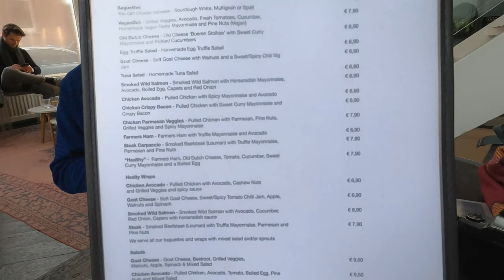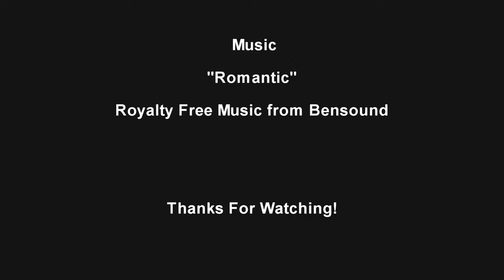Netherlands Cafe | Amsterdam Off The Beaten Track | Tram | CoffeeConcepts | 4K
12 Days trip to Paris and Amsterdam, Day 9, Part 3

In Part 1, we took the metro from Sloterdjik to De Pijp. Had a wonderful breakfast at Coffee & Coconuts.

Coffee & Coconuts
Ceintuurbaan 282-284, 1072 GK Amsterdam
C&C has a very laid-back beach vibe and the food is delicious. Large and spacious. It's set inside a former cinema built in the 20s, the Ceintuur Theater. Total of three levels. Perfect place for brunch and coffee.

In Part 2, we took the metro from De Pijp to De Muntplein, followed by a walk to visit The Cat Cabinet Amsterdam. We bought tickets online and printed it out.

The KattenKabinet is an art museum in Amsterdam for cat lovers! The collection includes paintings, drawings, sculptures and other works of art by Sal Meijer, Leonor Fini, Théophile Steinlen and Henriette Ronner-Knip, among others. I personally find it too dark inside. But it's an interesting place to visit if you love cats. There are a few cats in the museum itself.

De Kattenkabinet - The Cat Cabinet Amsterdam
Herengracht 497, 1017 BT Amsterdam, Netherlands

In Part 3, we took the tram to visit CoffeeConcepts. Great food and coffee!
CoffeeConcepts
Address: Jacob Obrechtstraat 5, 1071 KC Amsterdam, Netherlands

In Part 4, we had tea at The Blue Tea House, which is located in Vondelpark. Followed by a visit to the Van Gogh Museum.

The Blue Tea House ('t Blauwe Theehuis)
Vondelpark 5, 1071 AA Amsterdam, Netherlands

Video created by Vanda Tong, who is the owner of all video or photo content. Filmed with the GoPro Hero 8 Black

Edited with : Vegas Movie Studio 17 Platinum

Date of Video : 15 Nov 2019